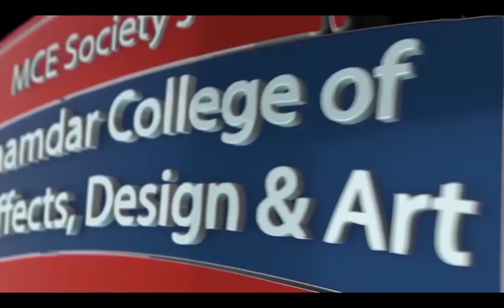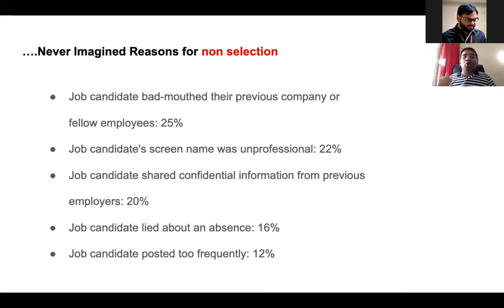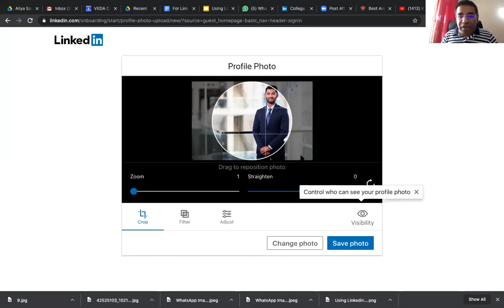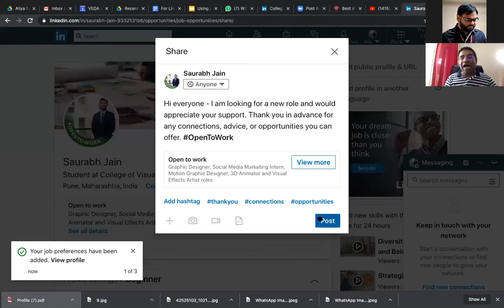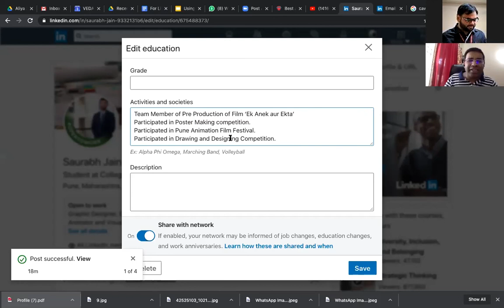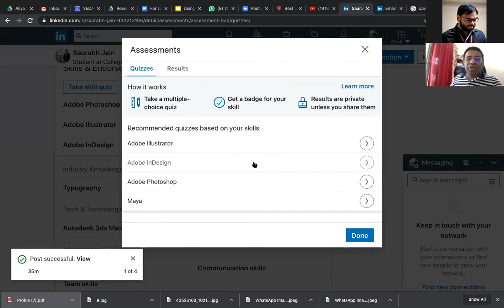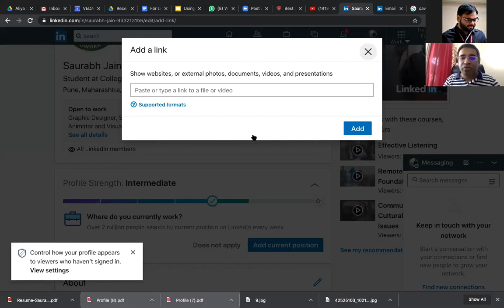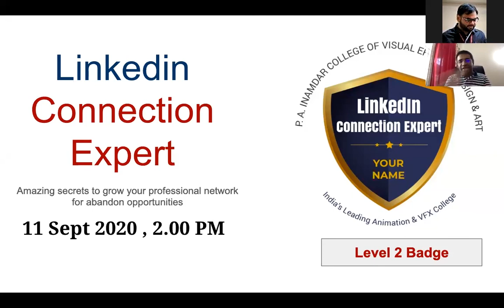LinkedIn Job Magnet Session | How to build your LinkedIn profile? | VEDA College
This video is a tutorial to build your LinkedIn profile to attract employers.
LinkedIn profile is always visited by company before hiring a person.
This video will help you to make attractive LinkedIn Profile which will be your Resume to make first footstep in the Industry.

Welcome to the Official YouTube Channel of P. A. Inamdar College of Visual Effects, Design & Art (VEDA COLLEGE).

P. A. Inamdar College of Visual Effects, Design & Art is a leading Animation, VFX, Gaming and Design College in Pune.
The College is one of the most preferred destinations for students who wish to make their career in Graphics Designing, Web Designing , Animation, VFX or Gaming.